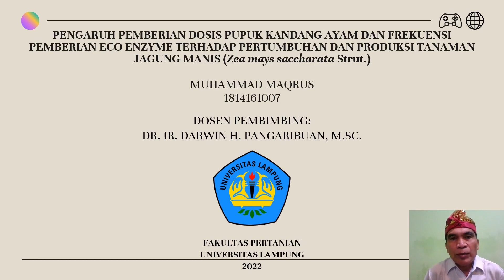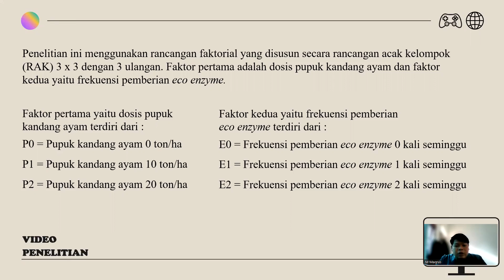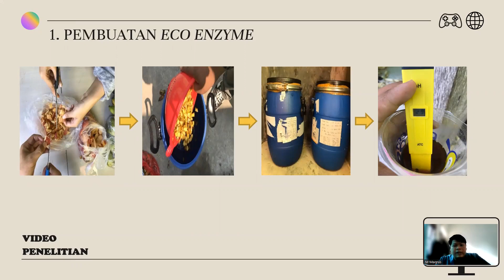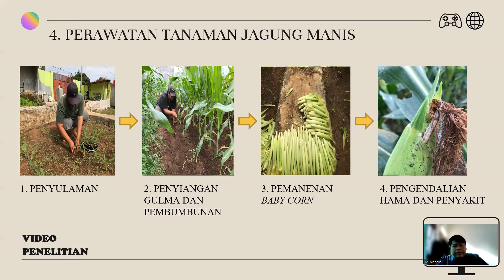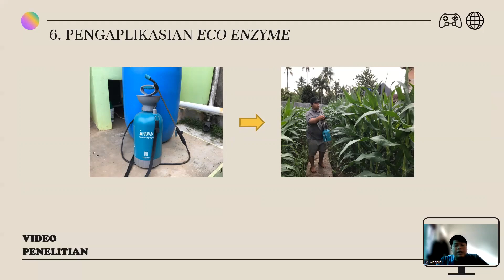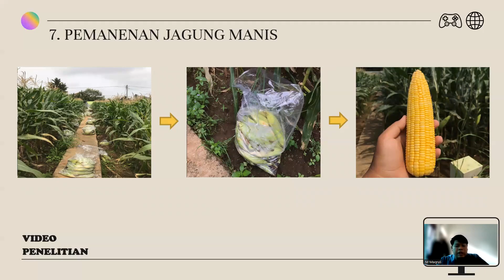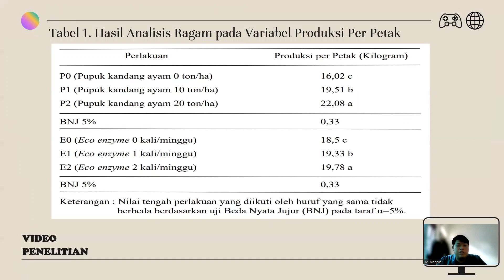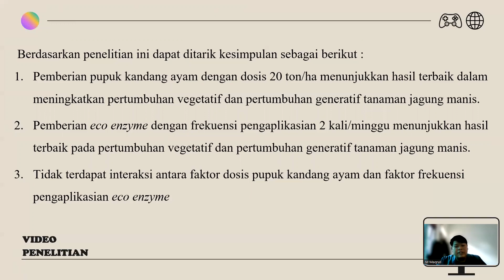Penelitian | Muhammad Maqrus 1814161007 | 2022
PENGARUH PEMBERIAN DOSIS PUPUK KANDANG AYAM DAN FREKUENSI PEMBERIAN ECO ENZYME TERHADAP PERTUMBUHAN DAN PRODUKSI TANAMAN JAGUNG MANIS (Zea mays saccharata Strut.)